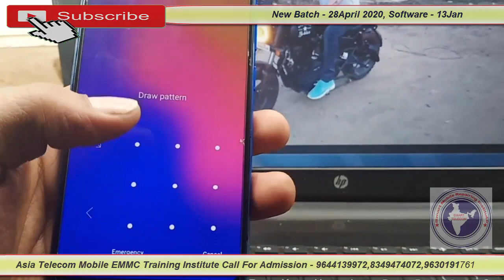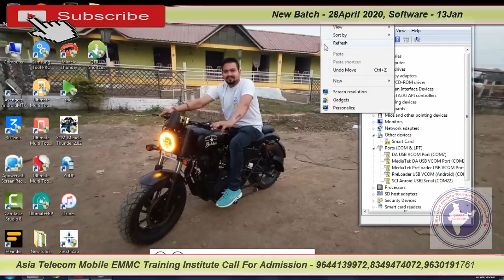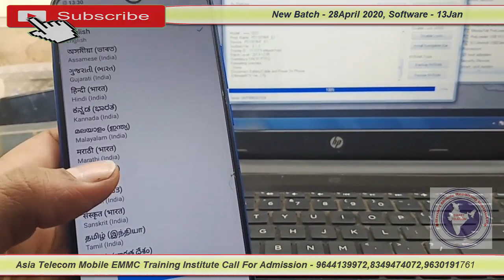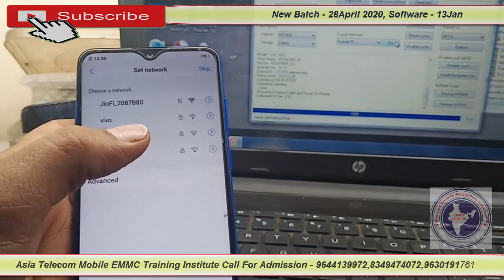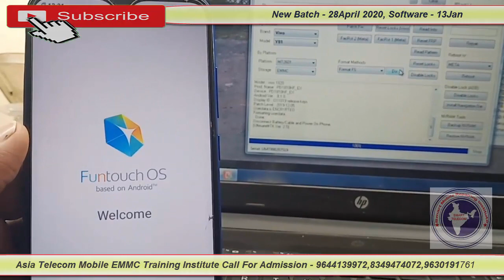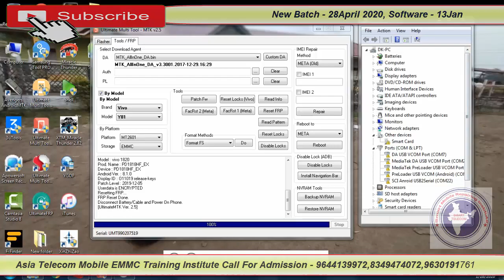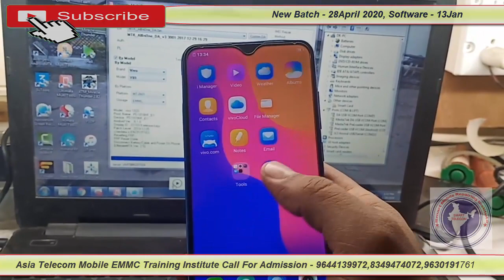Vivo Y81 Pattern Lock Remove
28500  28 FEB 2020 Batch Date Open

28  Feb  2020  - Hardware & Software ( One Month ) 28500/-

13 OCT 2019 - Software ( 10 day only Full Software ) 15000/-

15/  5 Oct     - EMMC 10 Day 8 hour no copy pen Class For Professional Only Fees - 20000/-